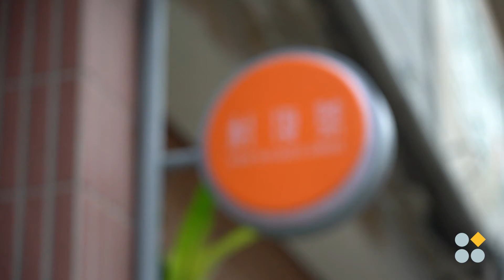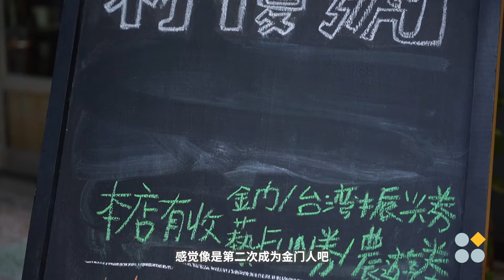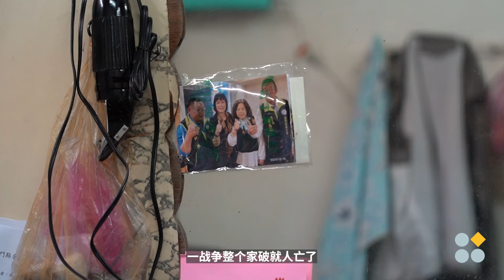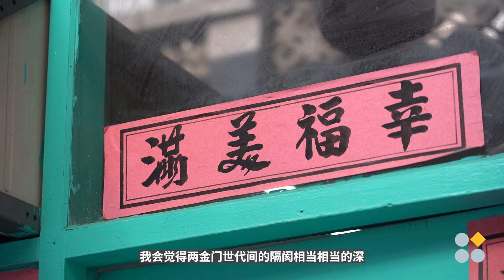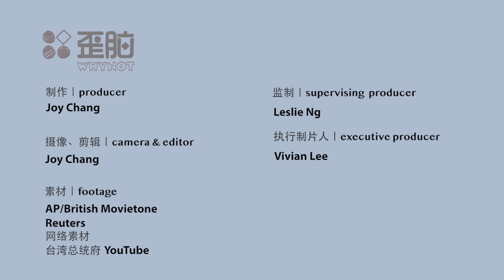生活在金门：两岸前线、“不沉战舰”之外 [ENG SUB]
县议员董森堡说，金门是台湾“在厦门岛外一艘不沉的战舰”。而对于生活在这里的人来说，它不仅仅是两岸博弈的筹码。在过去73年中，中国的经济腾飞，台湾的民主进程，都让金门所处的海峡政治时局发生了巨大的震荡。金门岛上，不同世代因由周遭时政变化的裹挟，也产生代际间的分歧。生活在金门，是什么让他们如此眷恋不舍？

本片是很特别企划《炮火阴影下的金门：困惑于“两个中国”之间》的一部分，完整报道请点击链接：